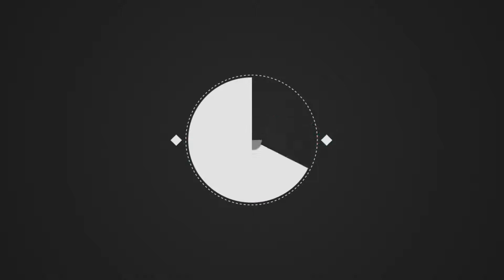MOBILE LEGENDS | KILLER LESLEY | HOW TO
HOW TO USE LESLEY WATCH AND LEARN
CREDITS BG MUSIC :

Msg me if i forgot to credit someone,